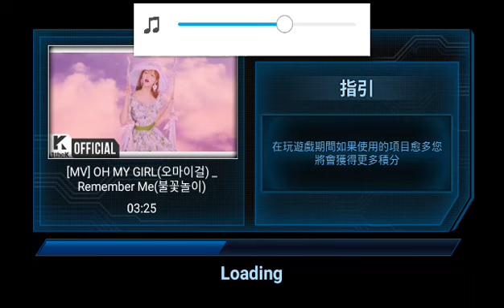挑战音乐游戏 beat craft oh my girl remember me